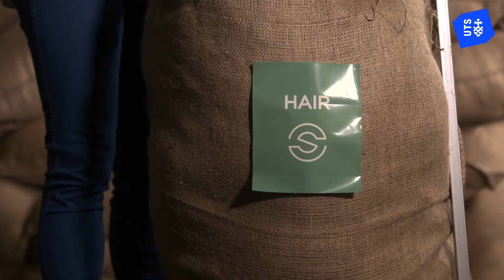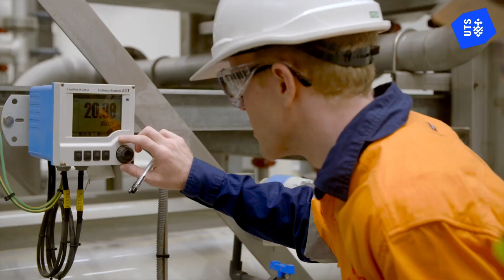Where are our UTS Science graduates now?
Our UTS Science graduates have fulfilling careers in a broad range of areas: from fisheries, data analytics, nanotechnology, medical science and more, having a career in science and maths means having more than just a job.